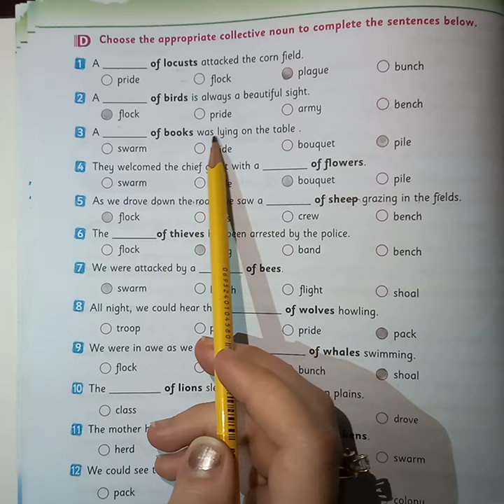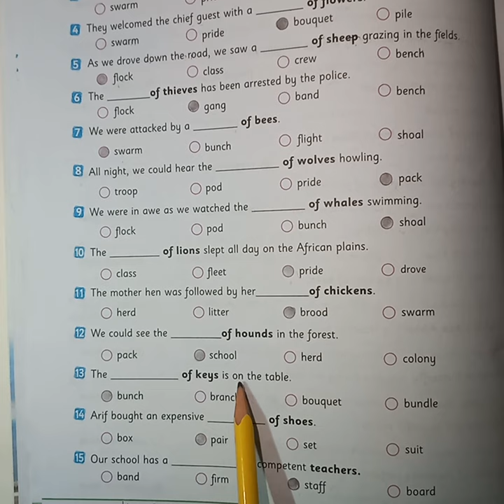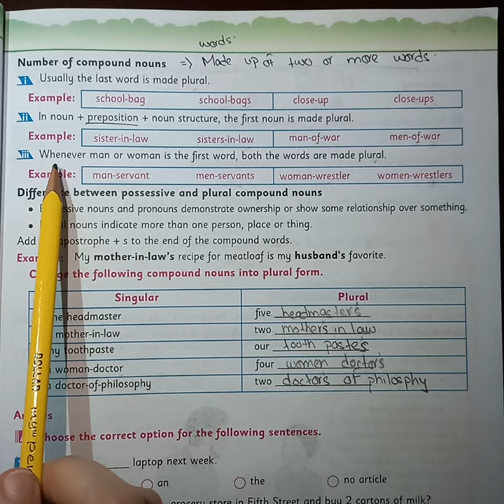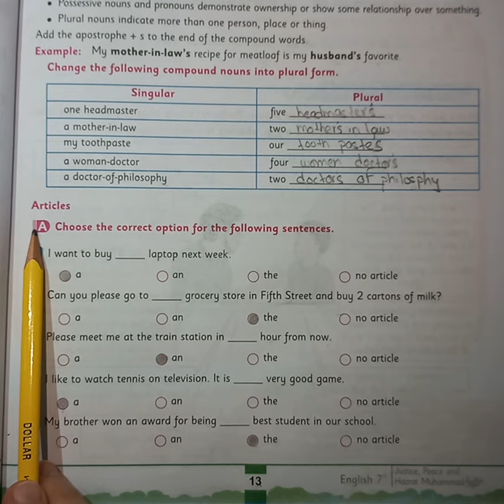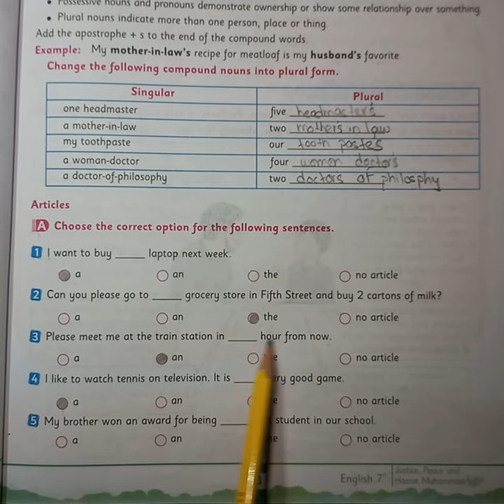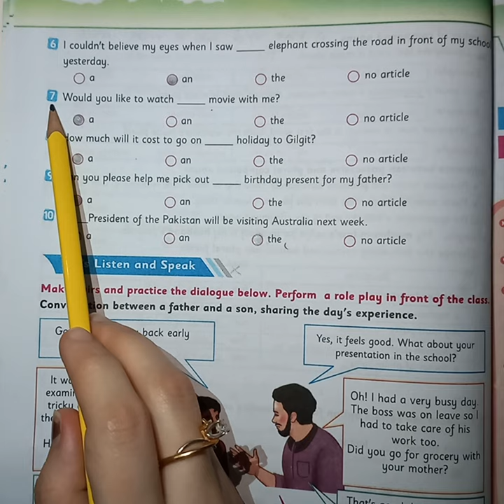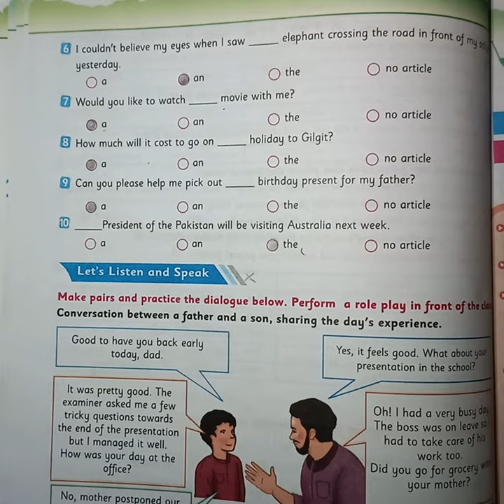Class 7 English Chap 1 Exercise Part 2